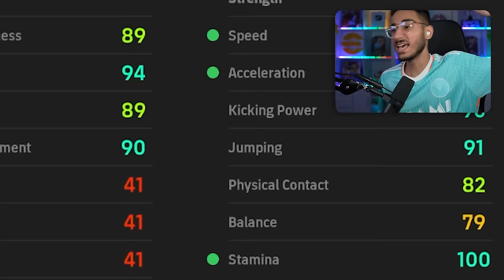اگه این پک رو باز کنی دیگه گل نمیخوری😳❌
تو این ویدیو خفن ترین پک اوپنینگ فرانسه رو داریمو تورام و ویرا ۱۰۵ رو توی گیمپلی ای فوتبال به چالش میکشیم